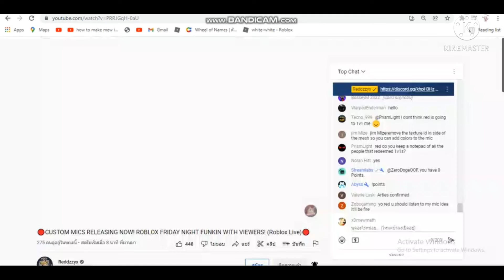I Met Reddzzyx In Funky Friday And 1v1 Him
Sorry For The Lags